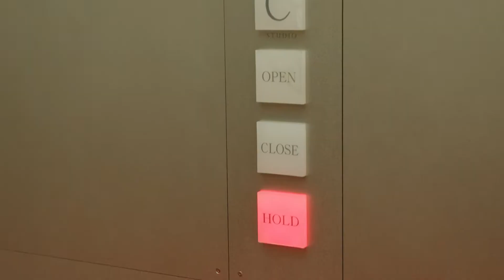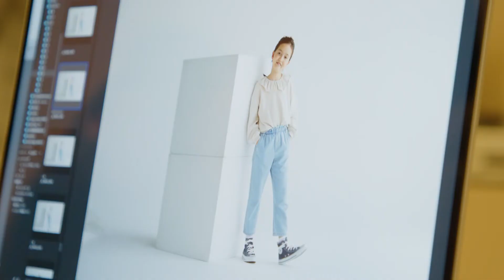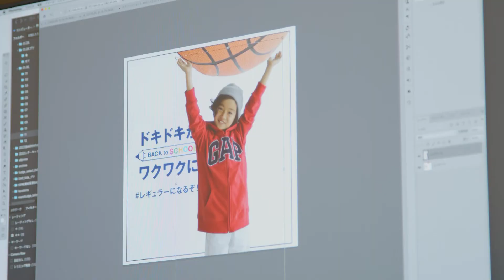BACK to SCHOOL ドキドキがワクワクに♪ ブラナンクラブ・モデルコンテスト2020受賞者が、新学期のマストハブアイテムを紹介！